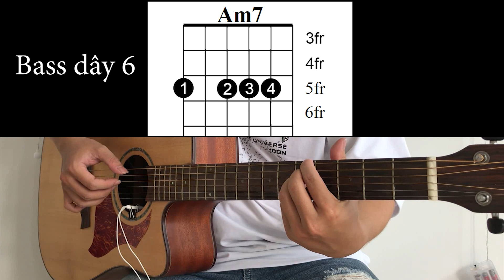Hướng dẫn guitar LỜI ĐƯỜNG MẬT - LYLY ft HIEUTHUHAI | Cách quạt đảo phách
Khóa học tự tin đệm hát trên đàn Guitar và Ukulele chỉ sau 16 buổi

© Bản quyền thuộc về Thắng Dương
© Copyright by Thắng Dương ☞ Do not Reup!